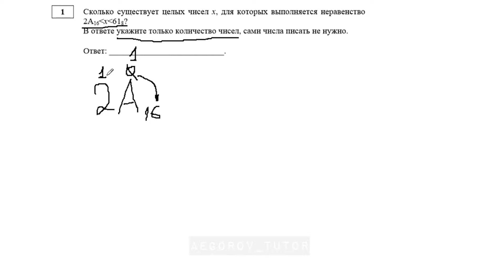Разбор задания 1 || ЕГЭ Информатика || Демо Вариант 2018 ФИПИ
Разбор задания № 1 Демо варианта 2018 по ЕГЭ ИНФОРМАТИКА И ИКТ
Тема задачи "Системы счисления"